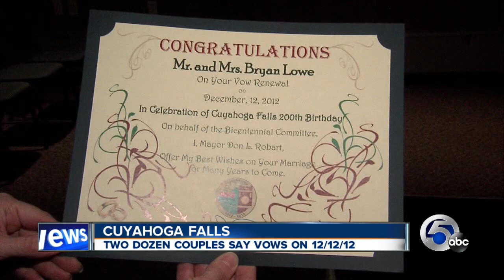12-12-12 Cuyahoga Falls weddings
12-12-12 Cuyahoga Falls weddings